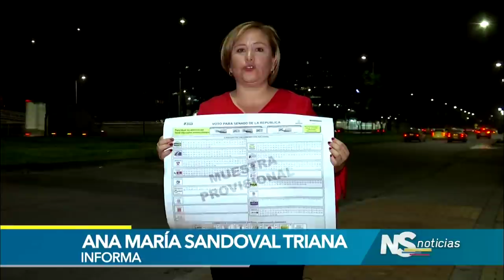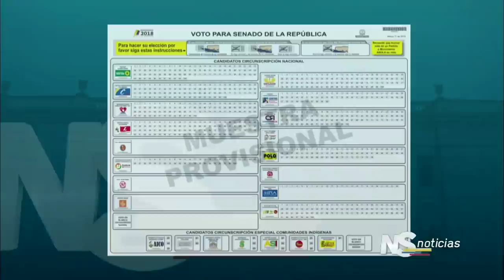Conozca el tarjetón y como votar en las próximas elecciones a Senado de la República